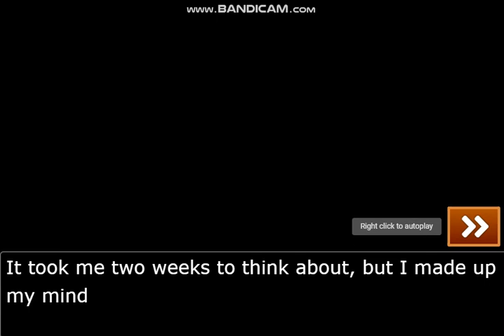It's Going To Happen!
After 2 long weeks, I have made my decision!!